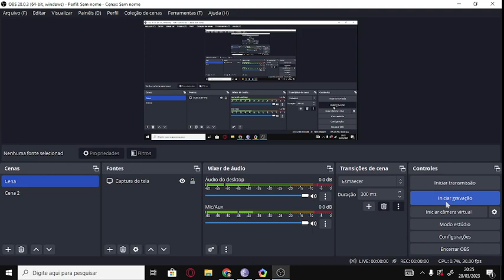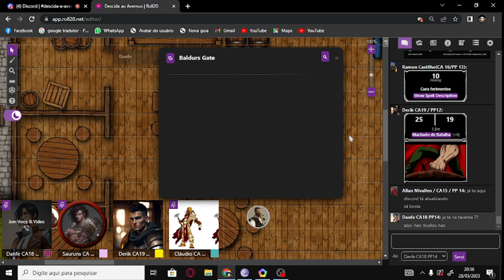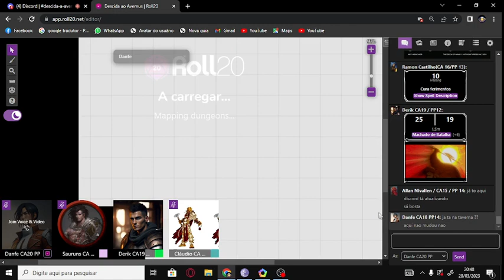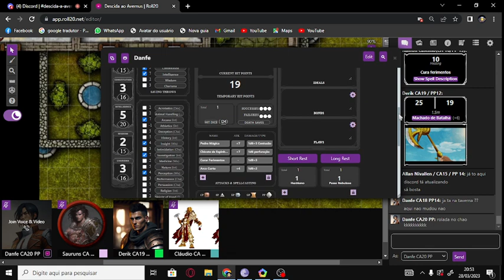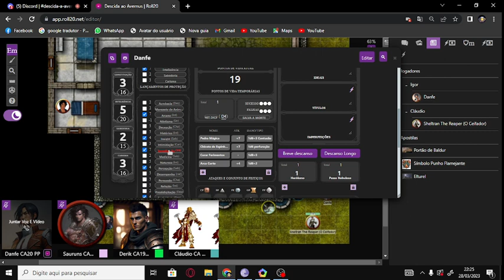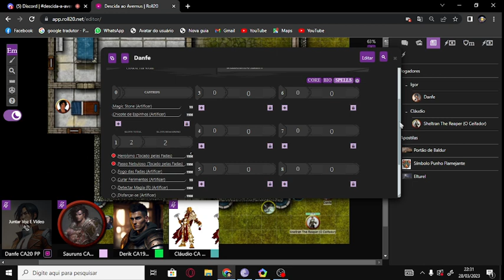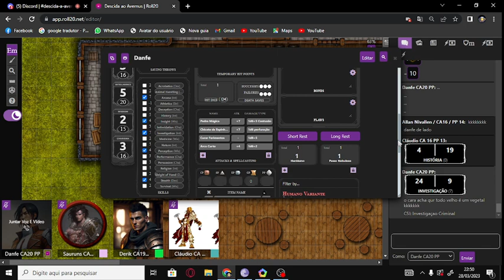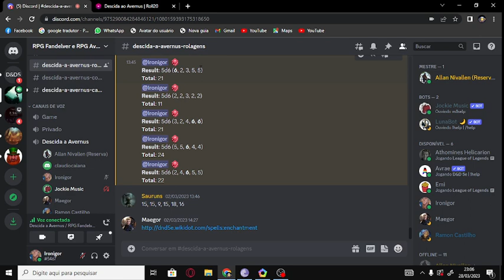RPG De Mesa D&D: Descida a Avernus EP 4 Papo Furado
Segue la no Instagram:iron.igor.3